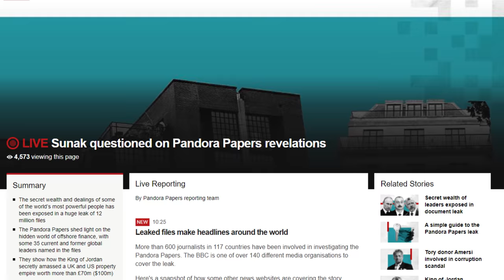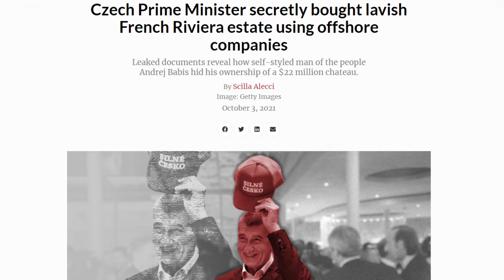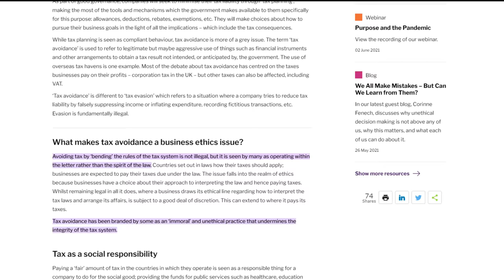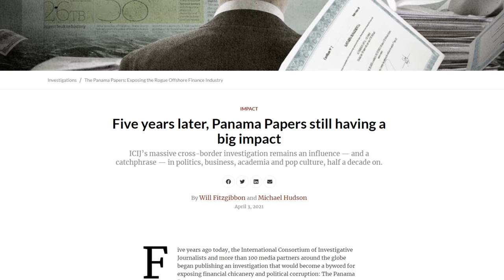How the WEALTHY Hide Their Money - Pandora Papers Biggest Leak of Offshore Data Explained in Minutes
Hello, community! Welcome to the Investa Bros channel. You are currently watching Pandora Papers Biggest Leak of Offshore Data Explained in Minutes - How the WEALTHY Hide Their Money

Do you need to know how to invest your money? Do you want to discover how to make your personal finance work for you?

On Sunday, October 3rd, a report of nearly 12 million leaked documents published by the International Consortium of Investigative Journalists. This involved six hundred journalists from one hundred and fifty media outlets in one hundred seventeen countries.
The report is being called the Pandora Papers and is yet another stunning leak of financial secrets.
In order to understand the magnitude of this leak let’s see some of the numbers that show exactly how big this leak. We have data coming from 14 sources, there’s a total of almost 3 TB of data including
6.4 million documents, almost 3 million images, 1.2 million emails, hundred thousand spreadsheets, and other documents.
The files allegedly expose the secret financial affairs of a range of global figures, including 35 current and former world leaders, and more than 330 politicians and public officials in 91 countries and territories.
So far, some of the most prominent reveal so far include:
• The King of Jordan's 95 million dollar spending spree on properties in the UK and US through secretly-owned companies.
• Azerbaijan's leading family's hidden involvement in property deals in the UK is worth more than 540 million dollars.
• The Czech prime minister's failure to declare an offshore investment company used to purchase two French villas for 16 million dollars.
• The family of Kenyan president Uhuru Kenyatta's secretly owning a network of offshore companies for decades.
For years this kind of money was stashed away in tax heaven countries such as Panama, Belize, The Virgin Islands, but in recent years, The United States, through some very liberal laws in places like Alaska, South Dakota, Nevada, and Delaware have become the go-to tax havens for global clients.
If you want to protect your money, Sioux Falls, South Dakota, has become the place to go. These trust companies are managing billions of dollars in assets for customers all over the world.
Tax havens in and of themselves are legal, but tax havens have been used over the years for illegal purposes -- for hiding money from authorities, avoiding taxes that are owed, parking illicit gains from white-collar crime, or for politicians to disguise corruption payments.
So, while it might not be illegal in every case, it's highly problematic in terms of ethics, and it's highly problematic in terms of the growing rift of inequality that we see around the world.
It’s clear now more than ever that we live in a world built on a sort of two-tier system, one for the ordinary who play by the rules
And another for the wealthy who sometimes legally, sometimes illegally, essentially cheat by hiding their real wealth.

Financial education is essential for everyone, not just people with low incomes. In this channel, we will share how to start modern and growth value investing, the benefits of financial literacy, and debt-free living. Discover what it means to live a financially free lifestyle! Let us show you how to build your economic confidence, asset-liability management, and position sizing for beginners.

The Investa Bros